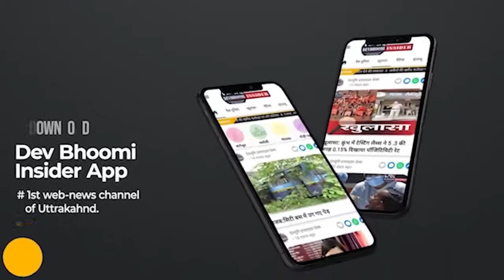आरोप-प्रत्यारोप का सिलसिला शुरू